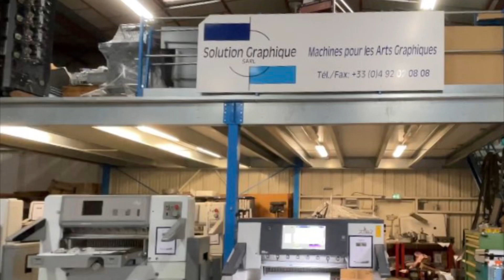POLAR 80 NET guillotine - 2015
Brand : POLAR
Model :  80 NET
Year : 2015

Specifications :
Air table
2 side tables
2 knives
Photo cells
Program
Number of cuts : 233 726

Machine in very good conditions, very low used